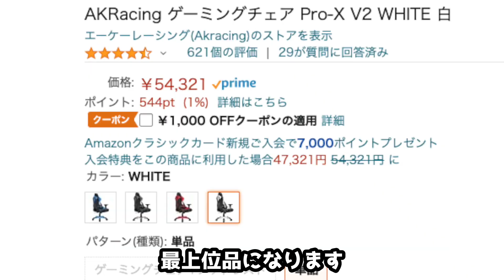【比較】高級ゲーミングチェアでもこれだけ違いがあります【AKRacing対Noblechairs】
‹景品表示法に基づく表記›本コンテンツには、商品プロモーションが含まれてる場合があります。 ゲーミングチェアを購入する前に見る動画↓

Legend ファブリック素材：
Legend PUレザー：
Legend PUスェード：
HERO（一番安いモデル）：

--製品解説--
AKRacingは座面が柔らかく、購入した当初から座り心地抜群。
ラインナップが多いが、PRO-Xを買っとけば後悔はしない。
ゆったりとした座り心地でフカフカの座面が支えてくれる。
高価な部類なのでランバーサポート無しでも座れるようにできてる。
2種類の座り方を楽しめるのもAKRacingならではと言える。
PUレザーの座り心地や肌触りが苦手な方は布モデルをオススメする。
布素材はWolfというラインナップになる
布にしては高価に感じるが、カッチリとした作りになっている。

--製品解説--
noblechairsはゲーミングチェア界のベンツ。座れば分かるが品質はワンランク上。
EPIC/HERO/ICONと3種類ラインナップされているが、ICONが個人的にオススメ。
というのもゲーミングチェアらしさが無い、書斎などに置いてても違和感を感じないデザイン。
ドイツのメーカーなので物作りのこだわりが細部に感じられる。
とにかくオシャレで、カッチリとした座り心地もむちゃくちゃ良い。
ポルシェのシートをイメージして作られており、ホワイトモデルが美しすぎる。
予算はあるけど、あまりゲーミングチェアらしくないデザインを求めてるならこれ一択。
ただ、柔らかい座り心地を求めてる人は選ばない方が良い。
しっかり座って作業やゲームをしたい人は、購入して絶対に後悔しない。

※チャンネルでの注意事項※
コメント欄にて質問に回答することもありますが、基本的に私は責任を負えませんので、自己責任でよろしくお願い致します。

※配信での注意事項※
・ 質問には全て回答できるとは限りません。
・ 個人名は出さないでください。
・ 人を不快にさせるような発言はしないでください。
・ 過度な言動やチャットでの連投はしないでください。

【おたつの使用機器】
キャプチャーボード
Elgato Game Capture HD60：
Elgato Game Capture HD60 Pro：

マイク
beyerdynamic FOX Professional USBマイク：

ゲーミングモニター/作業用モニター
Acer/VG271UPbmiipx 27型：
LG/27UL600-W 27型：

ヘッドセット/ヘッドホン
beyerdynamic/MMX 300 2nd：

サウンドカード/アンプ

ゲーミングマウス/作業用マウス

ゲーミングキーボード/作業用キーボード
HyperX/alloy fps pro：
Apple/マジックキーボード：